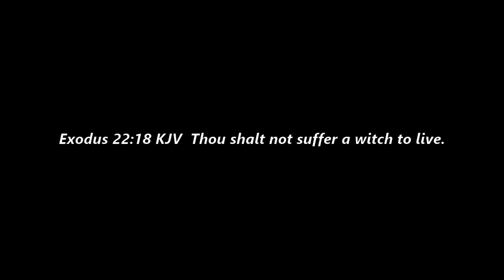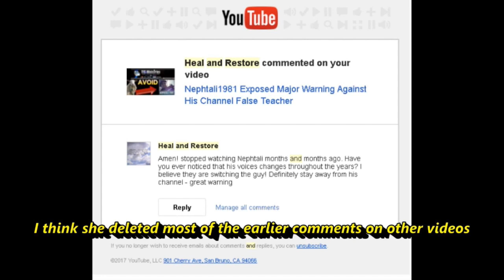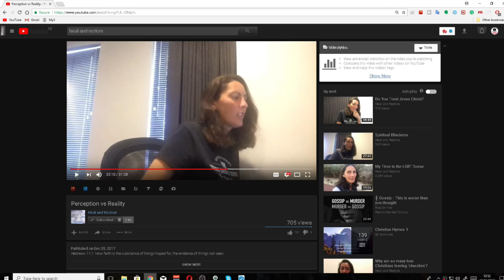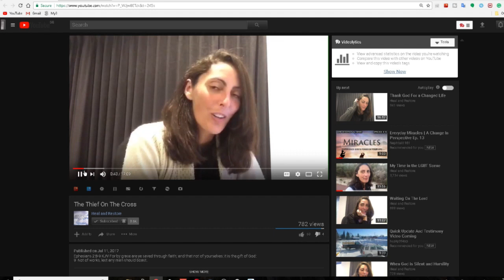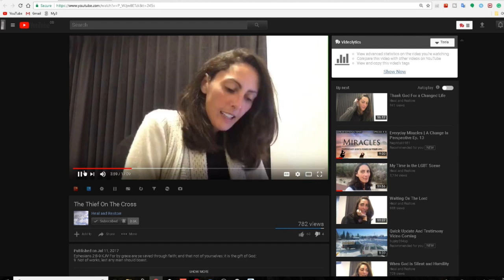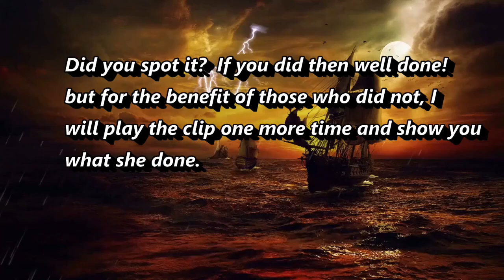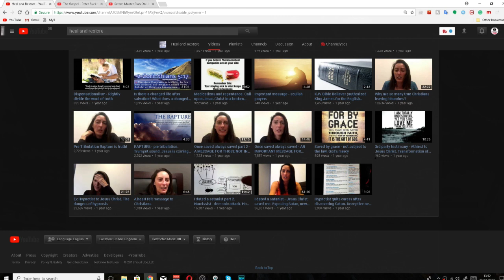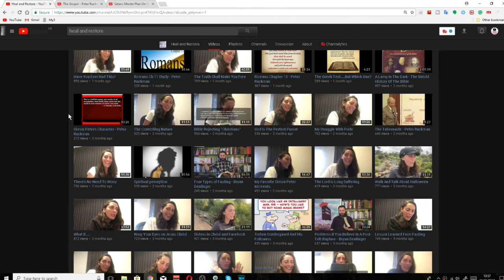Heal And Restore Channel Sally Jane Exposed Massive Warning About Her Channel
Witchcraft